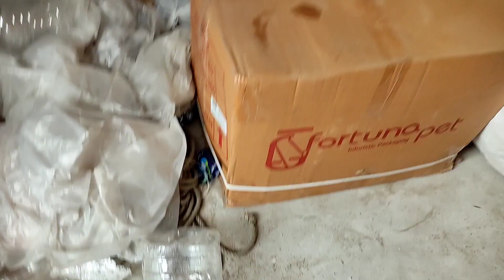আম ar Shyam niyei ajker vlog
Hey everyone, I'm riya I love my simple daily life style through youtube. This is my bengali vlog channel. In this channel you can watch simple daily life style vlog, cooking, recipes, cleaning, organizing, travelling,etc.

Be Positive, Be Happy & Be Simple But Strong..!!  Hello Real Life Family .. I am riya a Working Mom and Family Lifestyle, Positivity, TimHappy Homemake Welcome to My Happy & Positive Life ..meet bappa,riya & Our lill one chiku . I share Simple and Happye Management, Easy Cooking, Easy Kid Handling Tips, Easy DIY Tips For Skin & Hair Care, Shopping, Product Review etc.